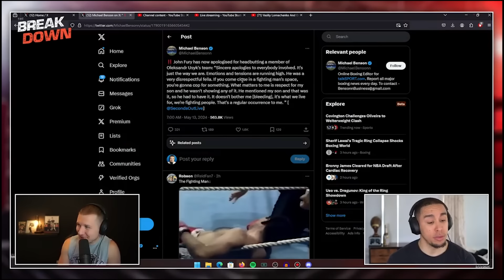John Fury OFFICIALLY Lost His Mind During Altercation..